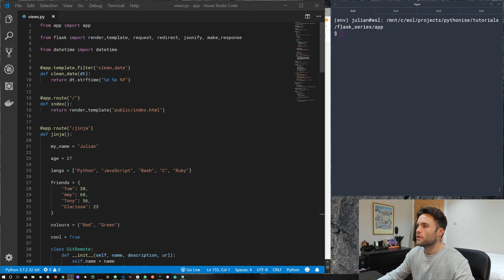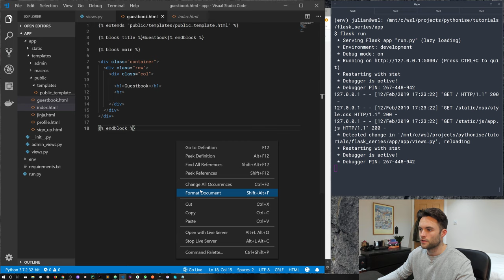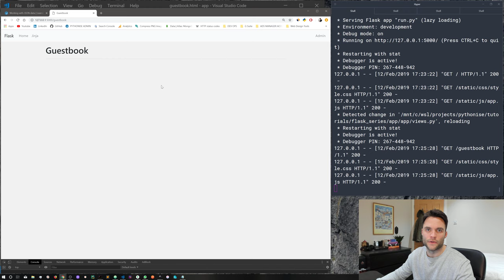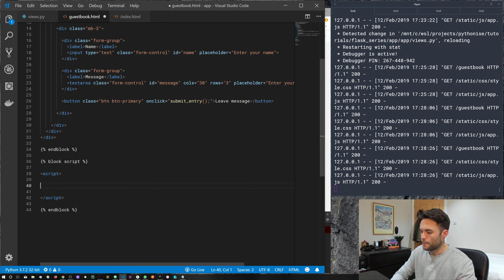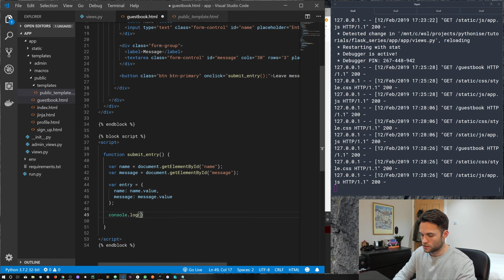Flask & the Fetch API (AJAX?) - Python on the web - Learning Flask Series Pt. 10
In this episode, you'll learn how to use the Fetch API to make asynchronous requests from the client to your Flask app. An upgrade to the AJAX JavaScript API.

Enjoying this type of content? for full length text based tutorials, courses and guides.